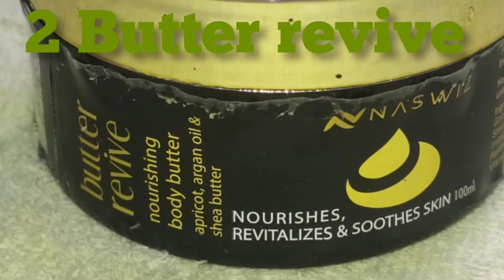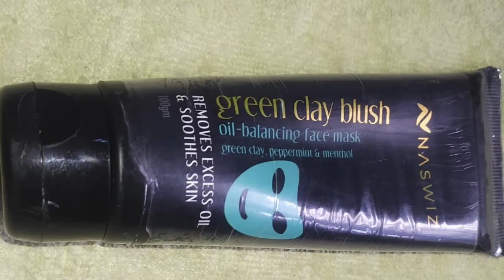How to facial at home with naswiz beauty products | Ghar par facial kaise karen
es video aapko facial  aur product ki puri jankari di gai hai aap ye sare product order kar ke neswiz ko bhi join kar sakte hai aur product  toh aapko mileage hi, agar aapko join hona ya product magane hai to aap mujhe WhatsApp  mai contact kar sakte hai jaha puri jankari milegi.